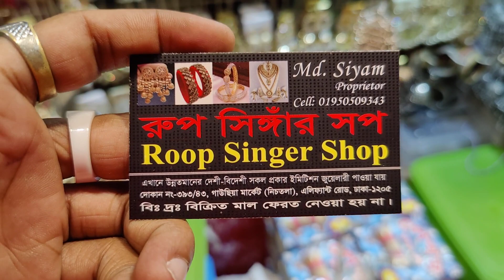new stylish jarman silvar nekles collection original black polis colour granted/জারমান সিলভার নেকলেস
393/43, gausiya market, graund flor